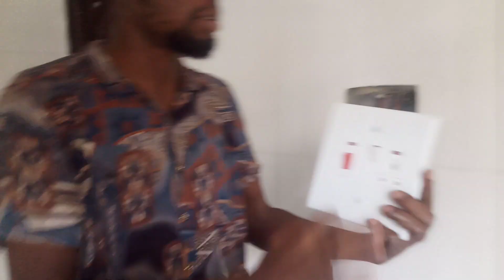HOW TO CONNECT COOKER UNIT CONTROL SIMPLIFIED